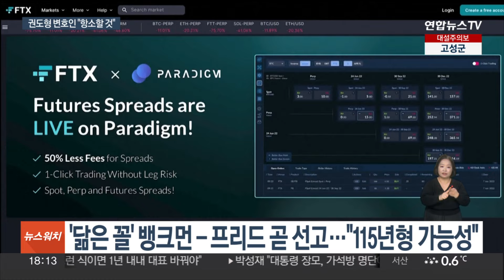권도형 측 "미국 송환 결정은 불법"…항소 수용 가능성 희박 / 연합뉴스TV (YonhapnewsTV)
권도형 측 "미국 송환 결정은 불법"…항소 수용 가능성 희박

[앵커]

권도형 테라폼랩스 대표 측은 몬테네그로 법원의 이번 미국 송환 결정에 반발하며 항소 의사를 밝힌 것으로 알려졌습니다.

공교롭게도 다음 달 미국에선 권 씨와 '닮은꼴'로 비교돼온 FTX 창업자 샘 뱅크먼-프리드의 선고 공판이 예정돼 있는데요.

이준삼 기자입니다.

[기자]

미 일간지 월스트리트저널은 권도형 측 변호인이 현지 포드리고차 고등법원의 이번 미국 송환 결정을 불법이라고 주장하며 항소의사를 밝혔다고 보도했습니다.

하지만 이 항소가 받아들여질 가능성은 그리 크지 않다는 전망이 지배적입니다.

포드고리차 고등법원에 권 씨의 송환국을 결정하라고 명령한 곳이 바로 이 항소법원이어섭니다.

현지 사법당국의 법률적 절차가 마무리되면 권 씨는 형기가 만료되는 다음 달 22일 전까지는 미국으로 인도될 것으로 보입니다.

2022년 테라루나 폭락 사태로 인한 전 세계 투자자들의 피해 규모는 50조원 이상으로 추산되고 있습니다.

지난해 뉴욕 연방검찰은 권 씨를 기소하면서 증권·상품·통신망 이용 사기, 시장 조작 음모 등 모두 8가지 혐의를 적용했습니다.

테라루나 사태와 권씨는 미국을 뒤흔든 초대형 금융사기 사건인 FTX 파산과 창업자 샘 뱅크먼-프리드와 종종 비교돼 왔습니다.

뱅크먼-프리드는 고객자금 수십억 달러를 빼돌린 혐의 등으로 기소돼 7개 혐의 모두에 대해 유죄 평결을 받았습니다.

'실수는 있었지만 불법이나 고의가 아니기 때문에 무죄'라는 항변도 받아들여지지 않았습니다.

CNN 방송은 뱅크먼-프리드가 다음 달 28일 열릴 선고 공판에서 징역 110년형을 받을 수 있다고 예상했고, 경제매체 CNBC는 최대 115년형까지 선고받을 수 있다고 전망했습니다.

연합뉴스 이준삼입니다.